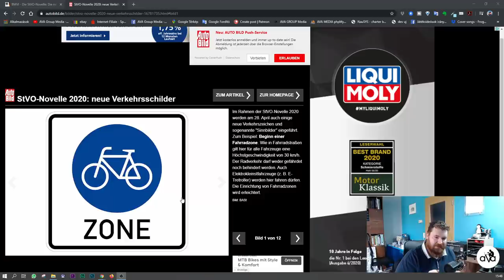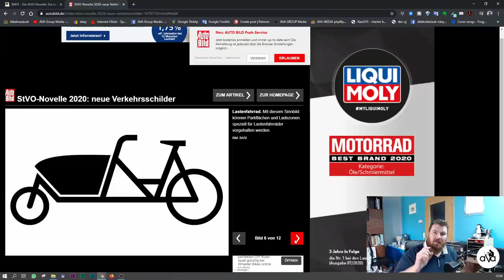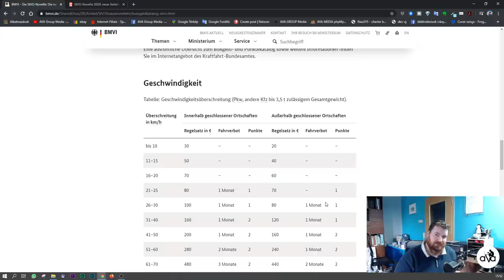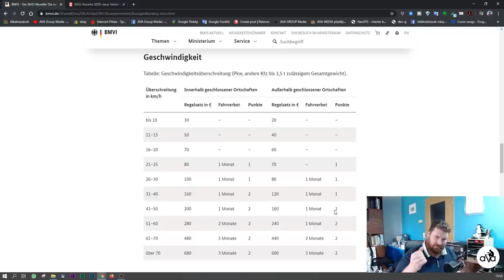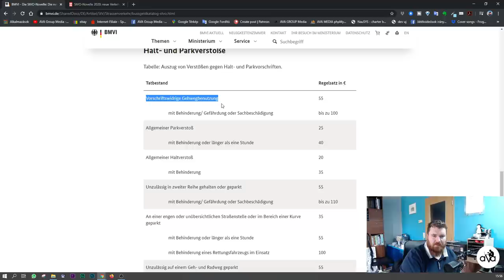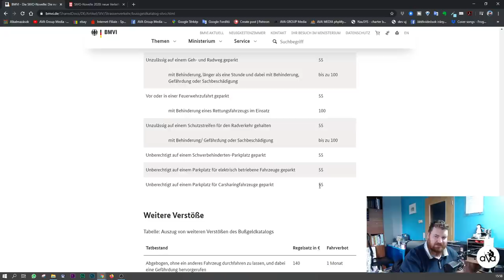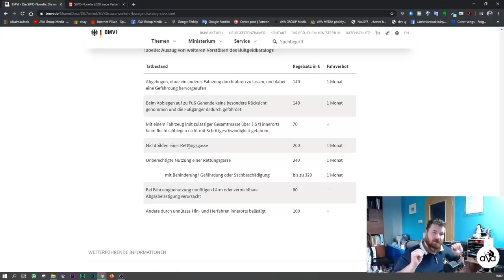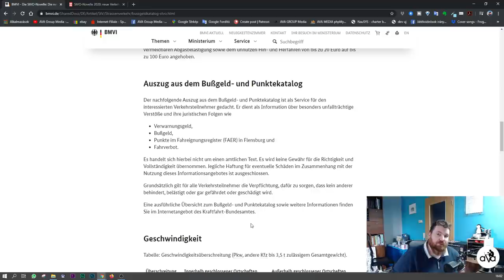#142 Változik a Német KRESZ-StVo 2020-04-28-tól!!!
Kamera:
- GOPRO HERO 7 BLACK
- Logitech 930e

Hang:
- Zoom H1n
- Rode SmartLav+
- Rode MINIFUR

PC:
- Ház: be quiet! Dark Base PRO 900 white
- Táp: be quiet! Dark Power PRO 11 1200W
- Processzor hűtő: be quiet! Silent LOOP 360mm
- Processzor: Intel i7 7820X
- Alaplap: ASUS Prime Deluxe X299
- VGA: ASUS GTX1080TI 11GB
- RAM: G.Skill TridentZ RGB 32GB
- NvME M.2: Samsung 970 EVO 250GB

Monitor:
- 3x ACER ED273A 27" 144Hz curved

Programoztható billentyűzet a vágáshoz:
- Logitech G13
- Microsoft Natural Ergonomic 4000
- UtechSmart Venus